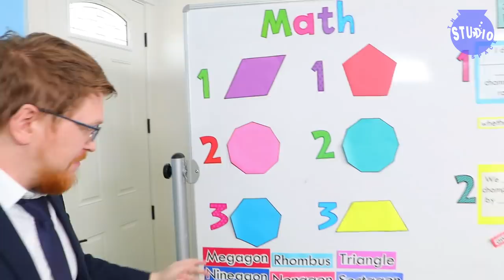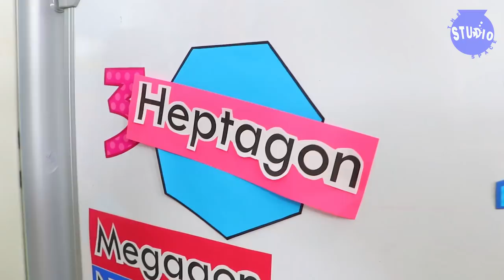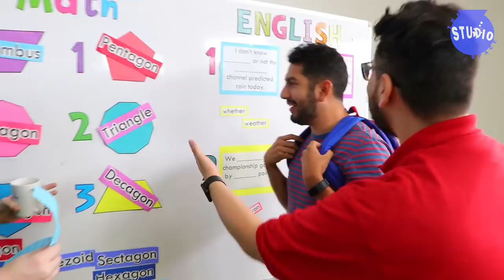SCHOOL MASTER PRANKED ME ON MY WAY BACK TO SCHOOL !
Who will pass the School Master's Test!? Will Sean ever get the School Supplies back?